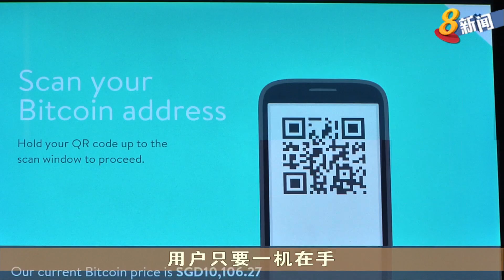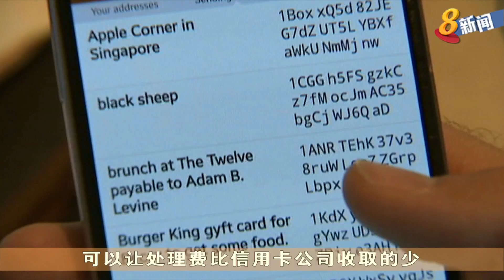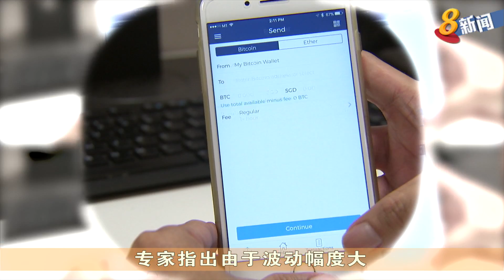比特币价格连创新高 但投资仍存高风险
加密货币近年来越来越受欢迎，其中以比特币的市场占有率最高。比特币今年的价格更连创新高。专家认为，这同需求上升以及投机有关，但虚拟货币仍然存在高风险。